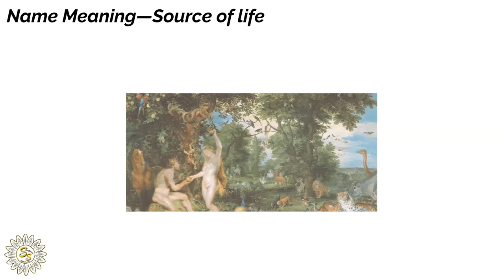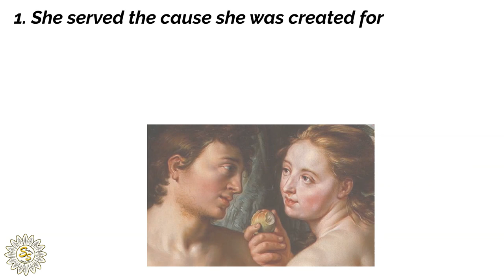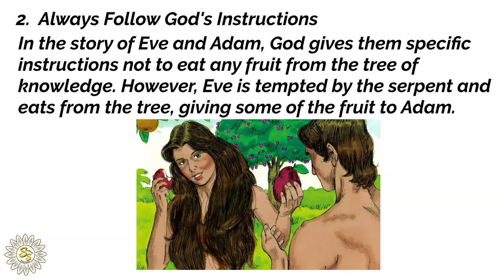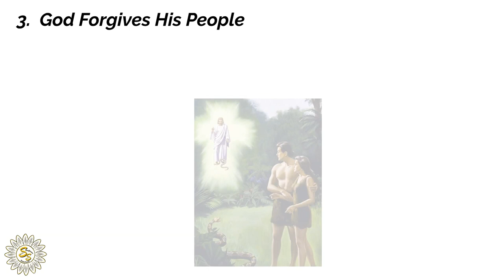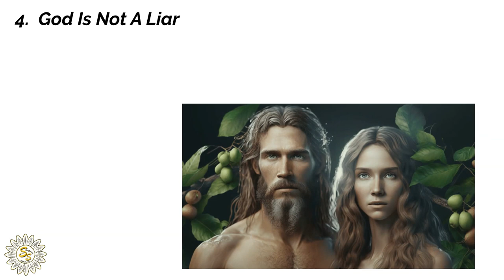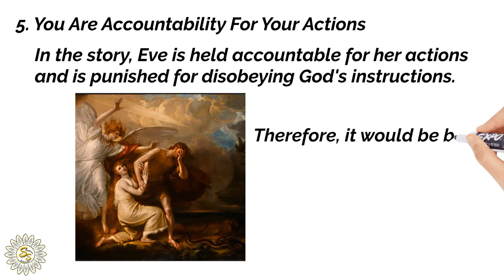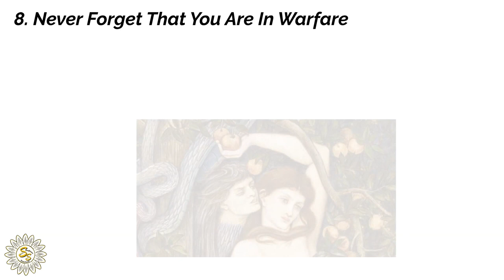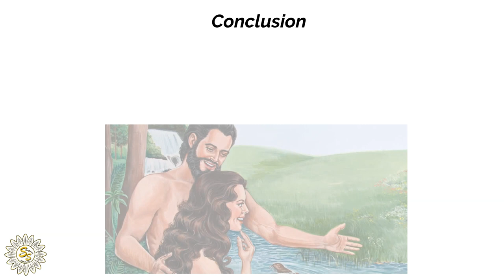Lessons From Women In The Bible - EVE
Lessons From Women In The Bible - EVE🌻 - What are some of the lessons to be learned from Eve:
1. She served the cause she was created for
2. Always Follow God's Instructions
3. God Forgives His People
4. God Is Not A Liar
5. You Are Accountability For Your Actions
6. You Should Focus On What Is Good In Your Life
7. Do Not Trust All Advice
8. Never Forget That You Are In Warfare
We study the biblical account of Adam and Eve in nursery school. However, it's worth examining it in depth since it teaches us to obey God and not pay attention to the devil.